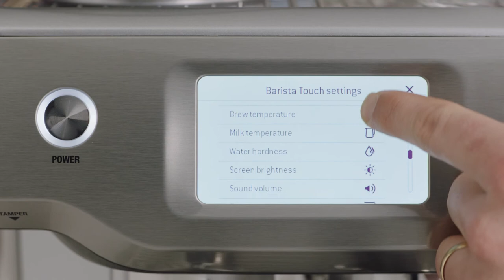The Barista Touch™ | Performing a factory reset on your espresso machine | Sage Appliances UK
Want to clear the history on your espresso machine and start a fresh?

If you want to reset your espresso machine and start from scratch, follow this step-by-step guide on how you can perform a factory reset on the Barista Touch™. By carrying out a factory reset, you will lose personal settings and presets so only perform this action if necessary or if you have been instructed to do so by a support engineer.

Directions:
1. Select the cogwheel icon in upper right of the screen to access the ‘Settings’ menu.
2. Scroll down and select the ‘Factory reset’ menu item.
3. Once confirmed, select the ‘Reset’ option which will reset all programmable values back to the factory settings and delete all custom drinks.

Want to learn how to create your own coffee drink? Watch our video on how to customise and save a personalized drink selection

About Sage Appliances:
Over the past 80+ years Sage has grown to become an iconic global brand, delivering kitchen products to over 70 countries around the globe. The company goes to market as Sage Appliances in the UK and Europe, and as Breville for the rest of the world. Sage has enhanced people’s lives through the delivery of brilliant innovation and thoughtful design based on deep consumer insights, empowering people to do things more impressively or easily than they’d thought possible in their own home and ultimately allowing them to Master Every Moment™.